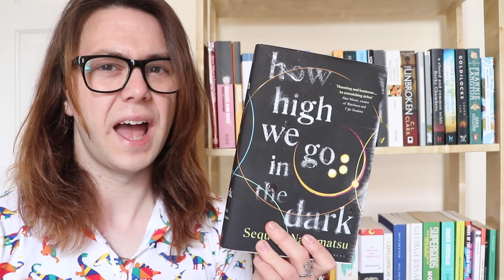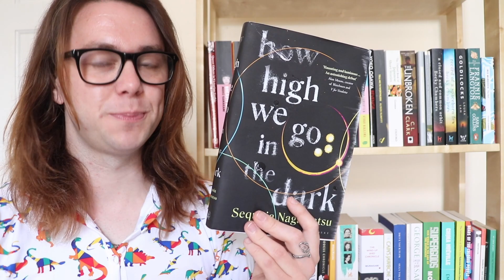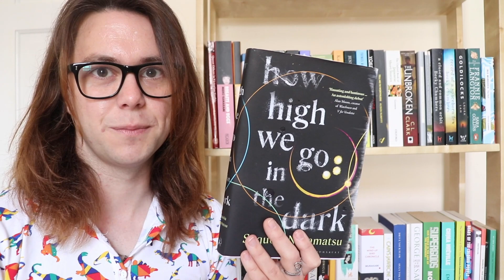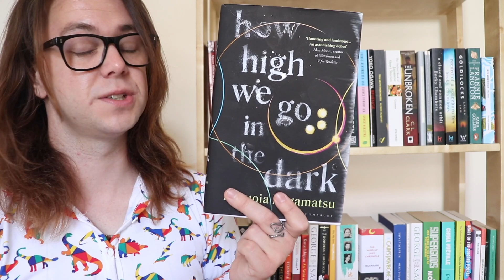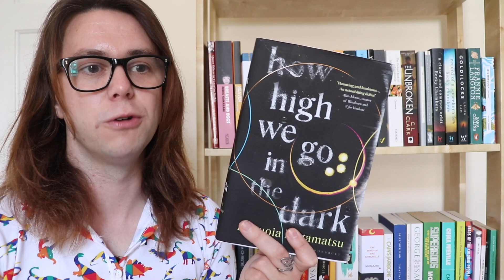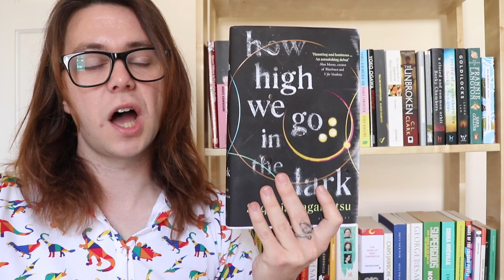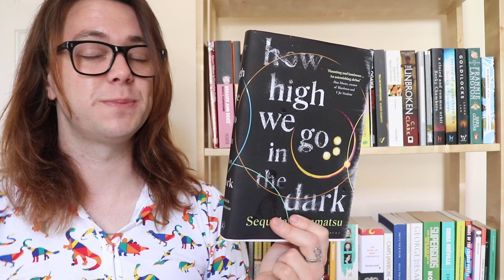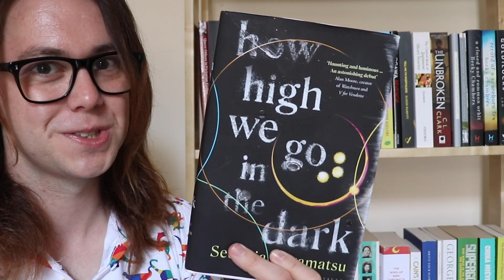PLEASE READ How High We Go in the Dark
How High We Go in the Dark by Sequoia Nagamatsu is an essential work of modern science fiction. Here's why.